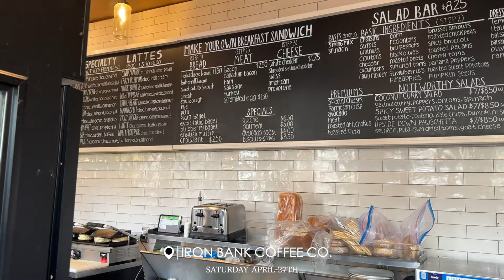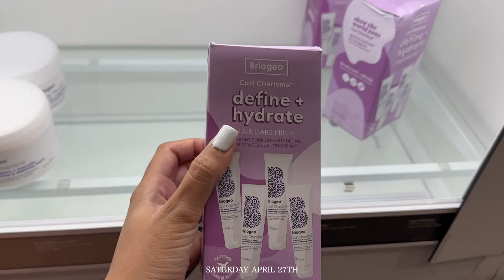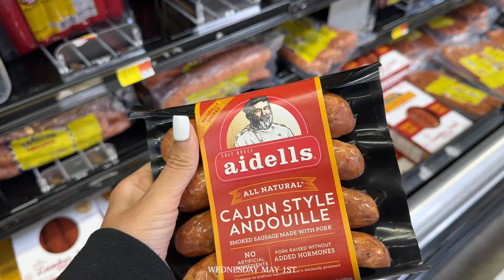vlog | change of scenery, new coffee shop, decluttering haircare, etc! | essencejanay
» previous vlog!

» Brands interested in collaborating with me?